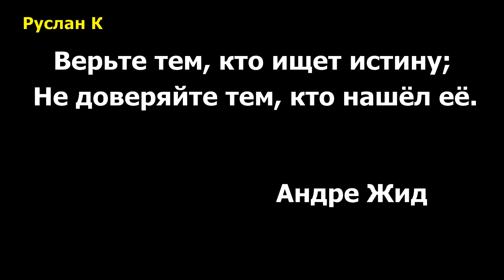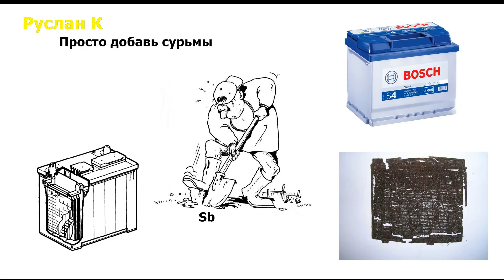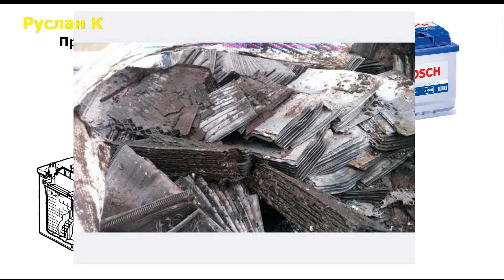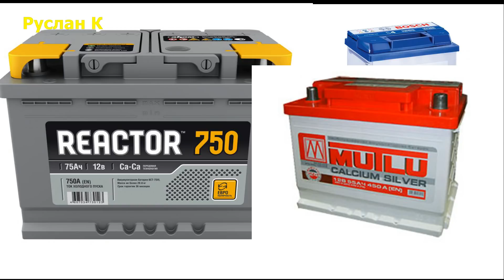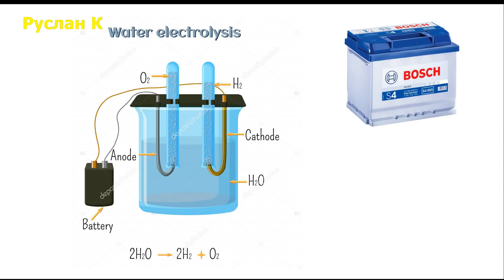Аккумулятор постоянно кипит. Резко растёт напряжение. Сам разряжается..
Аккумулятор постоянно кипит. Резко растёт напряжение на клеммах. Не заряжается. Постоянно выделяются пузырьки газа. Саморазряд АКБ. Как не нужно заряжать кальциевые батареи.